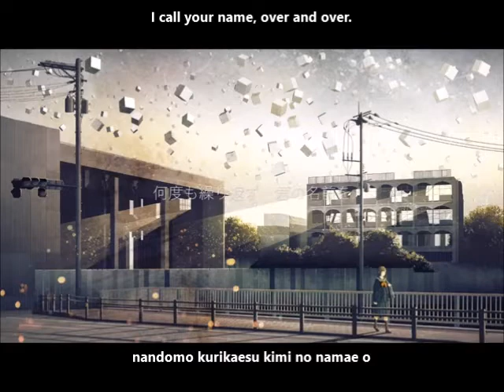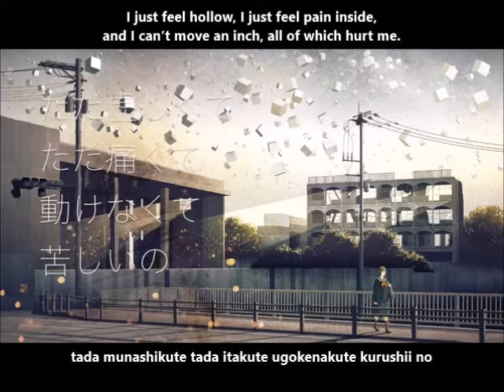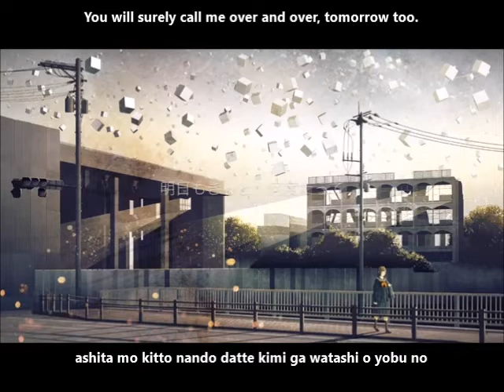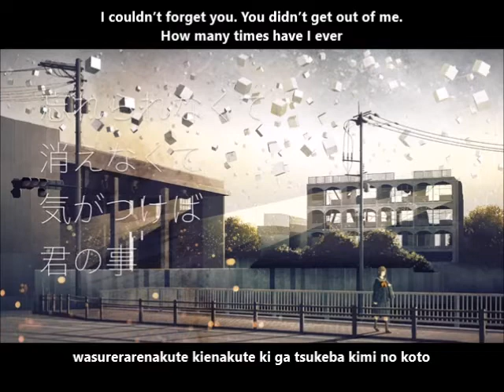【初音ミク】Before the Dawn English and romaji subs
“Breaking the silence of the night.”

Forute has lovely songs

Warning: Implied loss